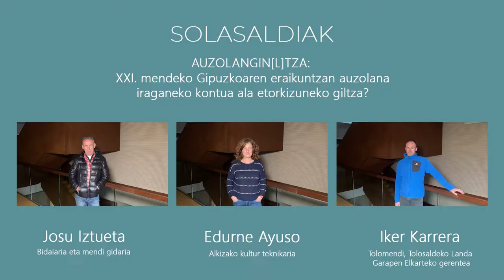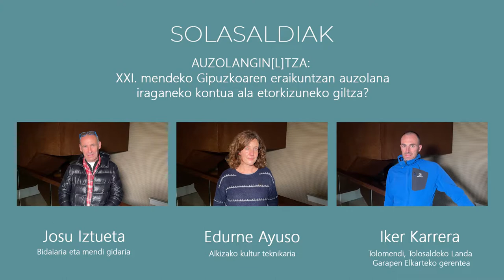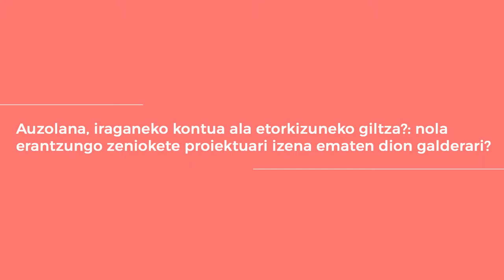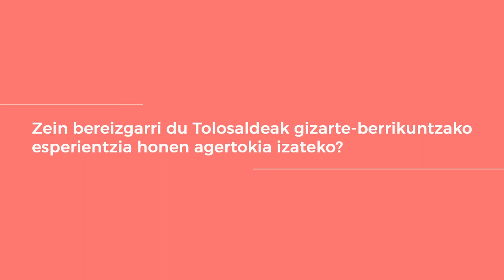Eusko Ikaskuntzako Solasaldiak: Josu Iztueta / Edurne Ayuso / Iker Karrera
Auzolangin[l]tza : XXI. mendeko Gipuzkoaren eraikuntzan auzolana iraganeko kontua ala etorkizuneko giltza?

Josu Iztueta. Bidaiaria eta mendi gidaria
Edurne Ayuso. Alkizako kultur teknikaria
Iker Karrera. Tolomendi, Tolosaldeako Landa Garapen Elkarteko gerentea

1. Zerri deitzen diogu auzolana?
2. «Auzolana, iraganeko kontua ala etorkizuneko giltza ?»: nola erantzungo zeniokete proiektuari izena ematen dion galderari?
3. Aipa ezazue, pertsonalki, adierazgarria iruditzen zaizuen auzolaneko esperientzia bat.
4. Zerk bereizten du Tolosaldea gizarte-berrikuntzako esperientzia honen
agertoki izateko?